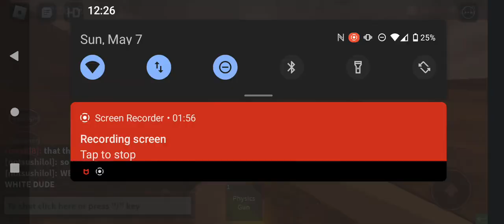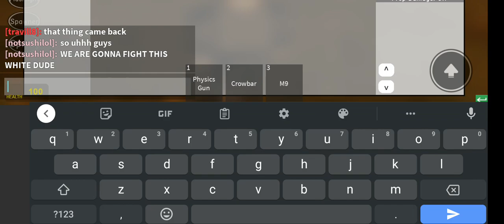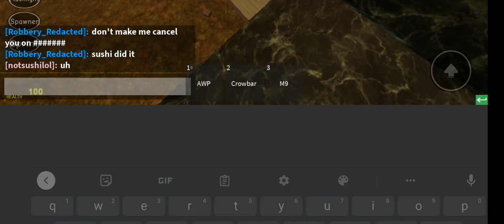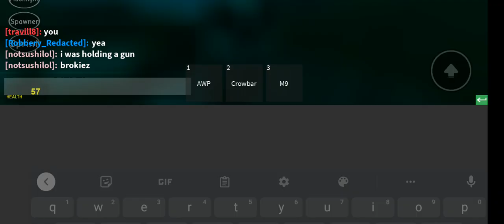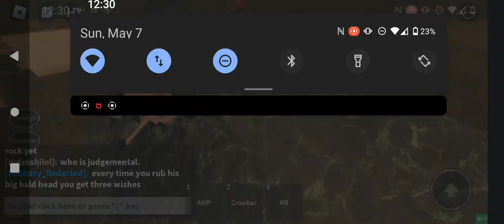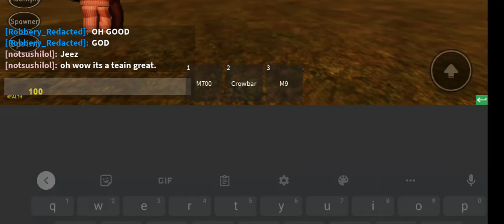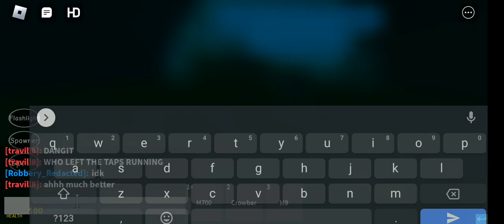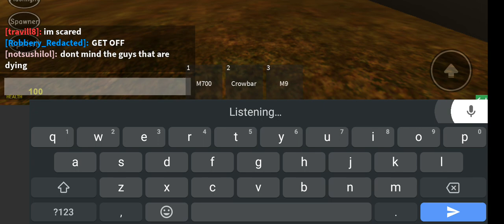raysmod part 2 more reasons why not to subscribe to hm it's a rare wubbox